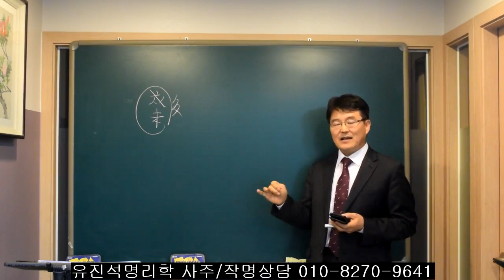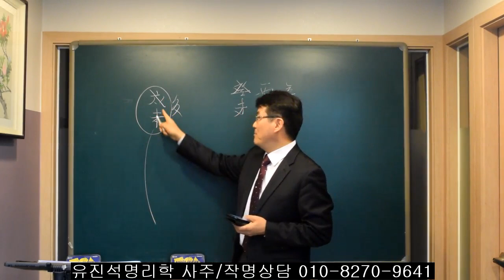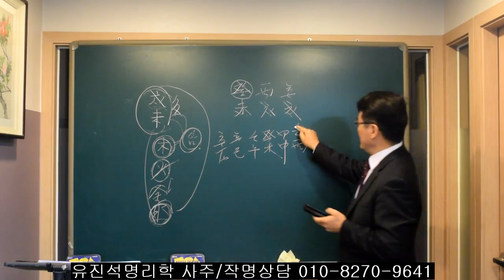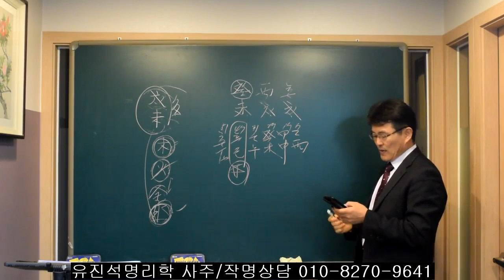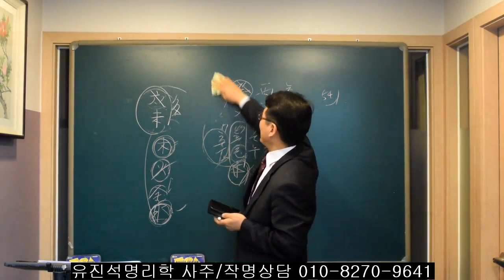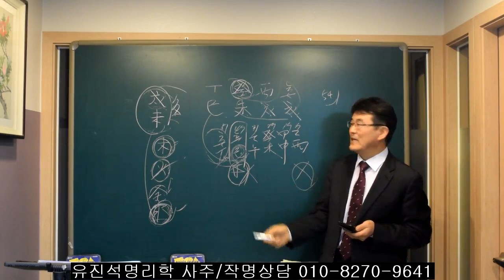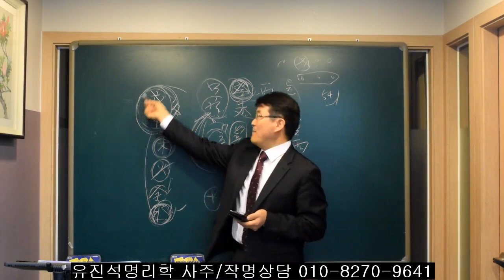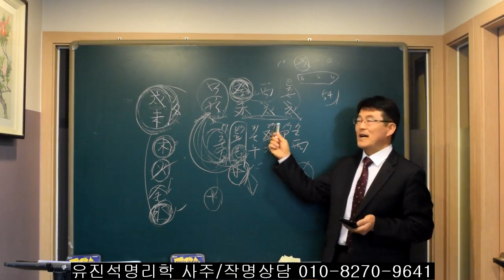사주에서 태어난 시가 참으로 중요한 이유. 오상오상유진석명리학강의